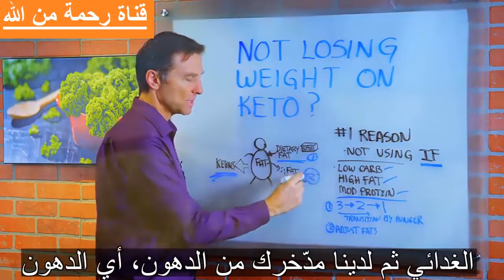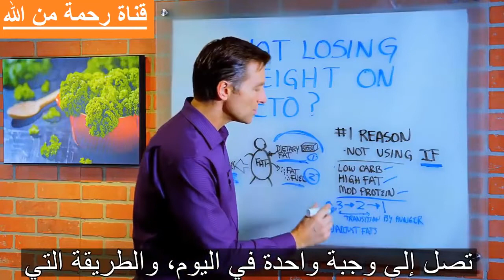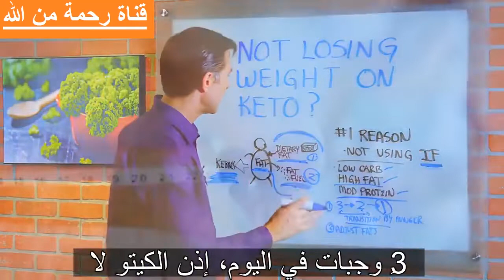الحل الوحيد لكسر ثبات الوزن _ دكتور بيرج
يتحدث الدكتور بيرج عن عدم فقدان الوزن عند اتباع نظام الكيتو دايت. السبب الأكبر لذلك هو عدم استخدام الصيام المتقطع بشكل فعال. في الحالة الكيتونية الصحية ، يستغرق حرق الدهون الغذائية وتحويلها إلى كيتونات بعض الوقت خاصة إذا كان التمثيل الغذائي بطيئًا. لذلك إذا كنت تتناول ثلاث وجبات في اليوم أثناء اتباع نظام الكيتو (نظام الكيتو) وكان التمثيل الغذائي لديك غير سريع ، فأنت لا تمنح أجسامك الوقت الكافي لاستخدام كل الطاقة من الدهون الغذائية.

ماذا أفعل؟
تناولي من ثلاث وجبات في اليوم إلى وجبتين وواحدة. طريقة الانتقال من ثلاث وجبات إلى واحدة هي عن طريق جوعك. إذا لم تكن جائعا فلا تأكل. دع جسمك يتكيف مع نقطة يمكنك أن تطول فيها لفترة أطول. النقطة المهمة هي أنك عندما تصوم ، فأنت لا تتضور جوعًا وتعمل بالوقود المخزن لديك.

لا يقتصر فقدان الوزن على التواجد في الحالة الكيتونية والاختبار من البول لأن الكيتوزية يمكن أن تأتي أيضًا من الدهون الغذائية وليس من احتياطي الدهون الخاص بك مما يؤدي إلى عدم فقدان الوزن.